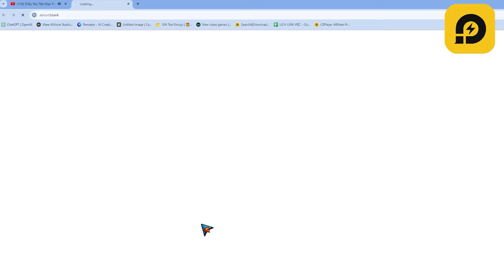Ngày 11 làm những gì? - Tiểu Yêu Tầm Đạo